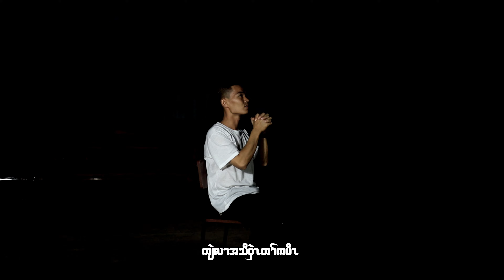Karen God Song:Yer Chris Ka Sar By Saw Ka Paw Hsall [Official Music Video]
Congratulations to Saw Ka Paw Hsall

Saw Ka Paw Hsall He won the third place of
Hsa Thoo Lei Karen Song Cover Contest .
And here is her first solo song produce by
Hsa Thoo Lei-Music Video Group
Which is included in the award if this third place
The Song will release soon and this song also will be use in a Song Contest at the celebration of
Hsa Thoo Lei School 25 anniversary.